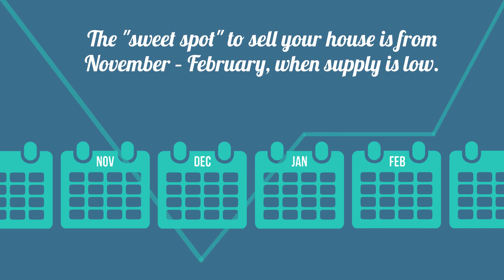Whens the Best Time to Sell Your House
Waiting until spring to list your house no longer makes sense. Most listings come to market between April and June, so waiting to list means you'll be met with a ton of competition. Let's get together today to discuss why it makes more sense to list your house now!